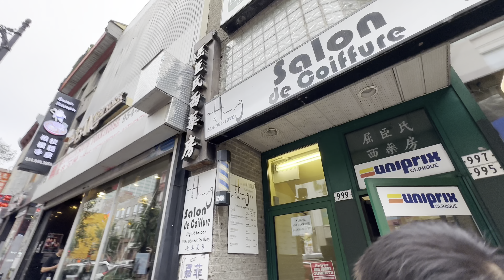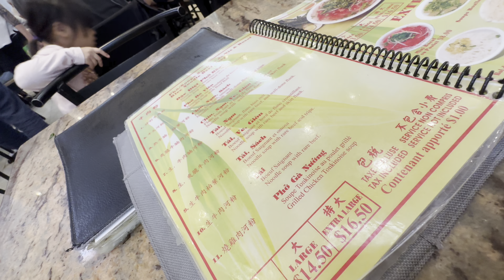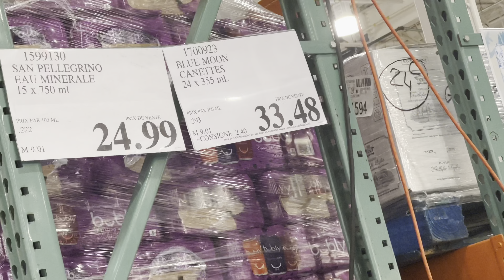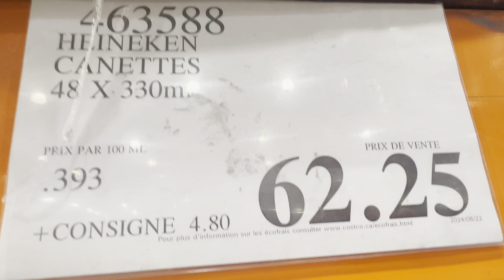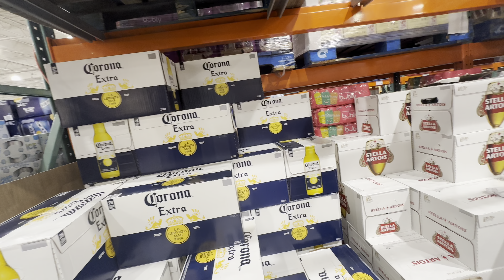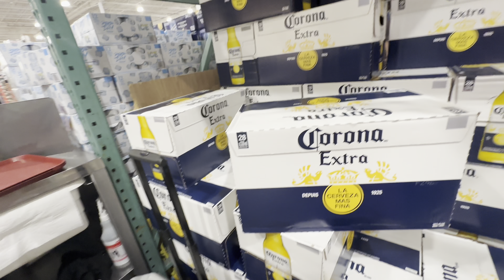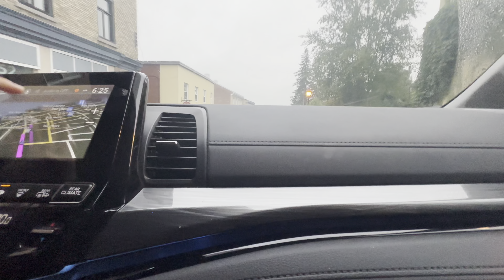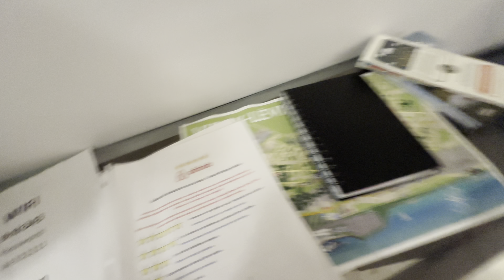Beer Costco Montréal quá rẻ, mua 30 kết uống đến Giáng sinh